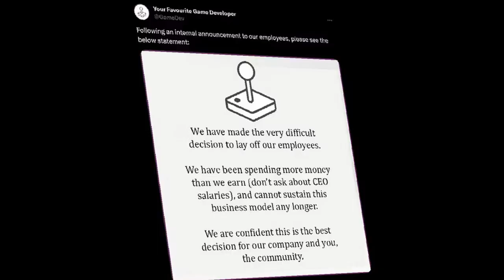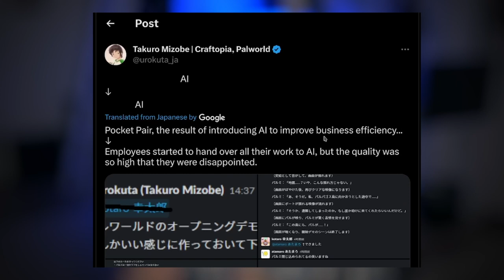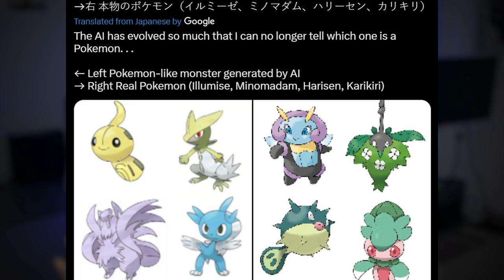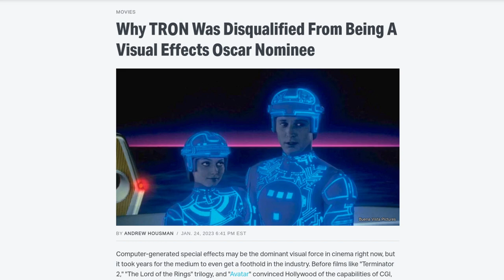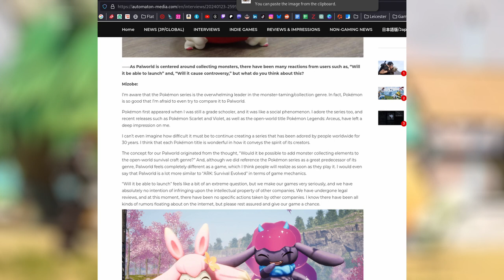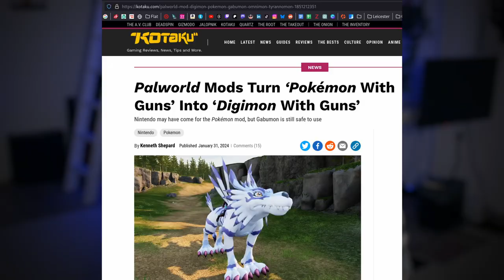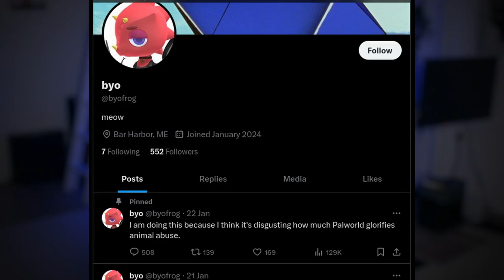What Is The Point Of Palworld?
Have you started Palworld yet? The game has seen an unexpected amount of success, but also caused a lot of controversy and drama. This video takes a look at the accusations against Palworld creators Pocket Pair and how the games connects to Nintendo's Pokemon.

Chapters
0:00 Introduction
1:22 They Are Taking Over
9:19 Steal This Album
17:44 The Thing With Culture